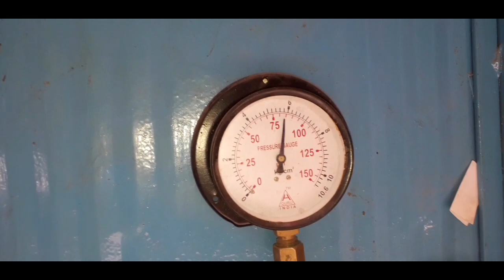Samarsebal pump ki fitting समरसेबल पम्प कि फिटींग ( engineer wala vlog )